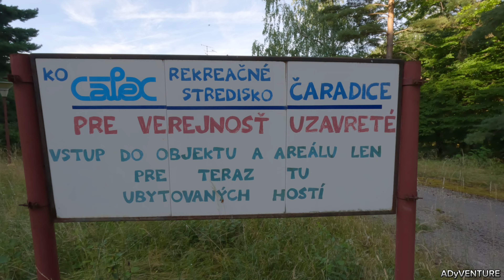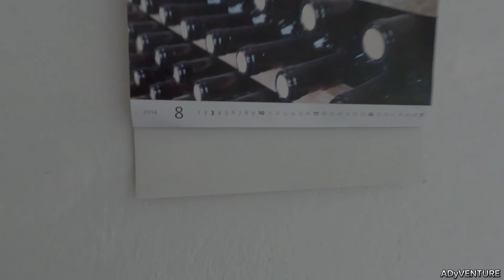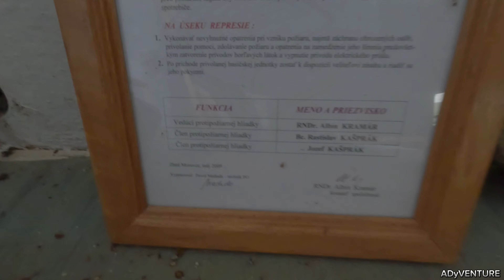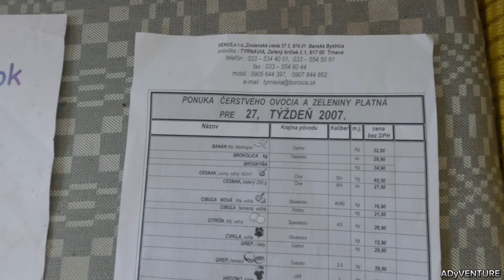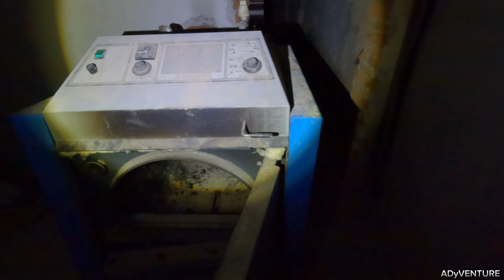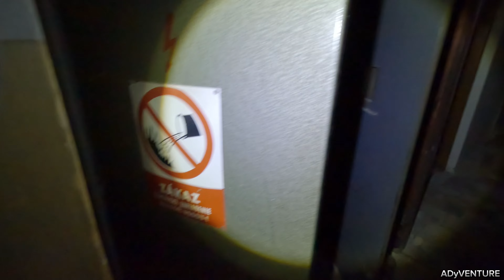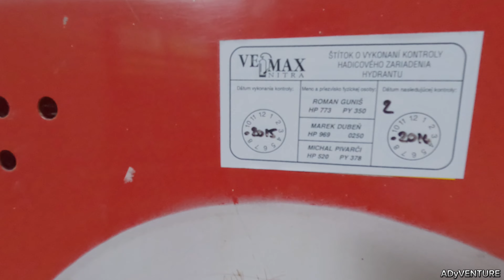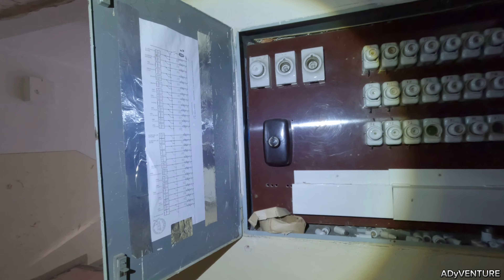🏚️opusteny detsky tabor | abandoned children's camp 🇸🇰 URBEX